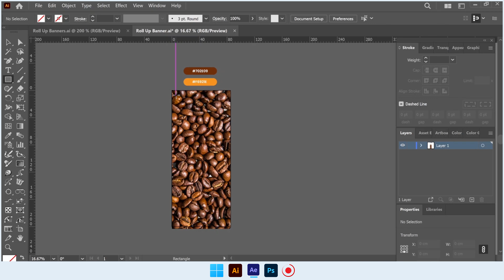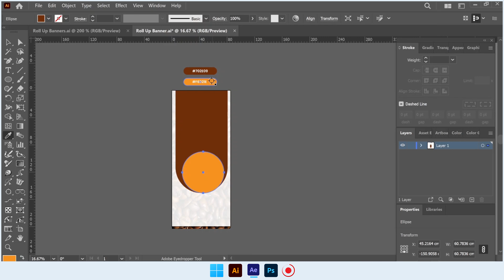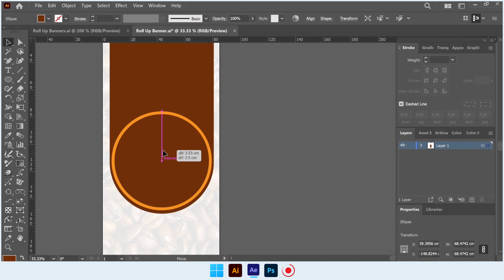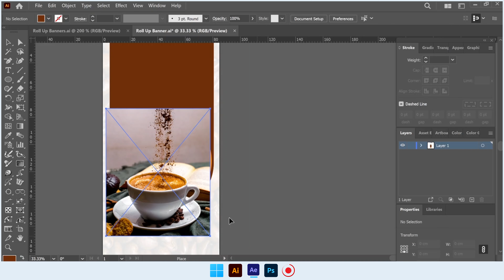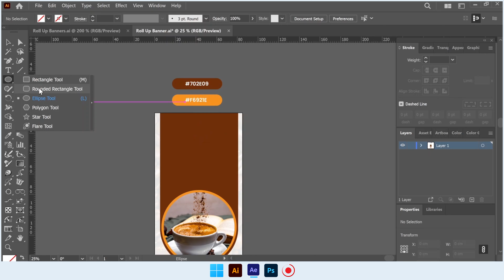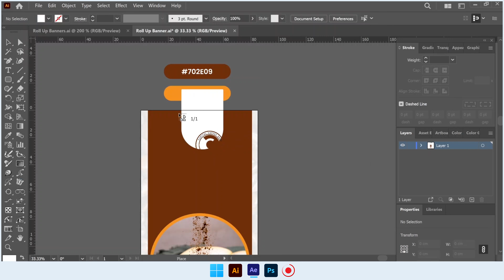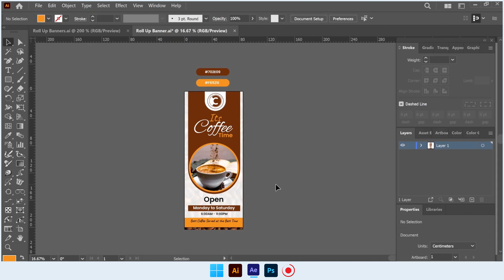How To Design a Coffee Shop Roll up Banner Step by Step in Adobe Illustrator